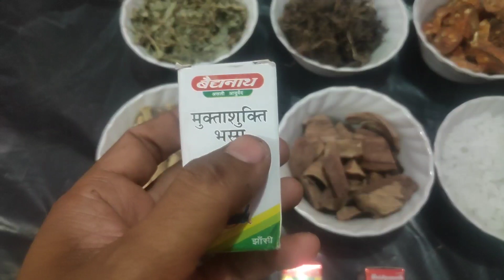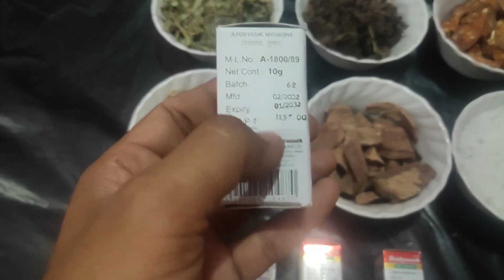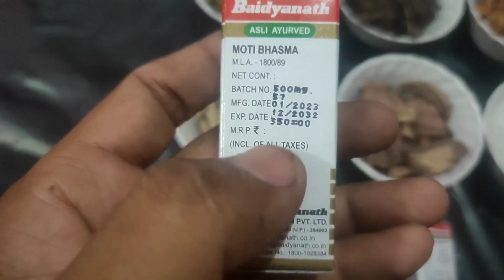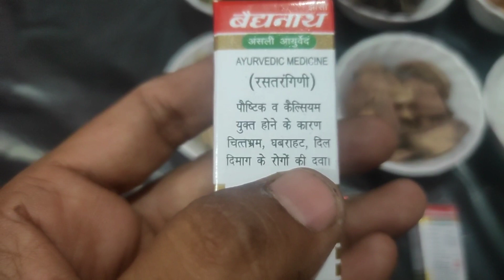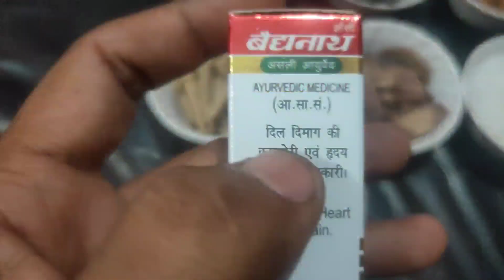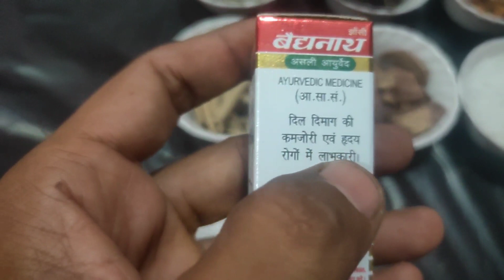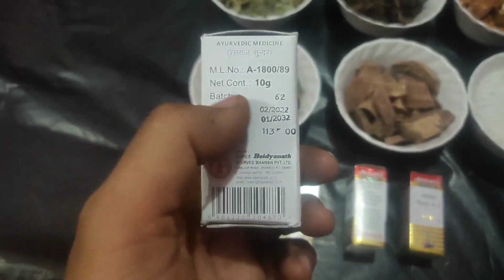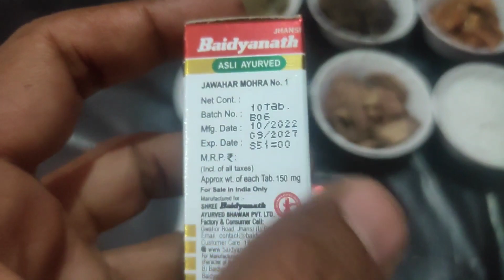सब कुछ कर चुके हैं, घबराहट, बैचैनी, डर, हांथ पैर कांपना, Anxiety पीछा नहीं छोड़ रही कोसों दूर रहेंगी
anxiety ghabrahat bechaini dar lagna hath pair kampana, anidra, dil ki ghabrahat ka ilaj,